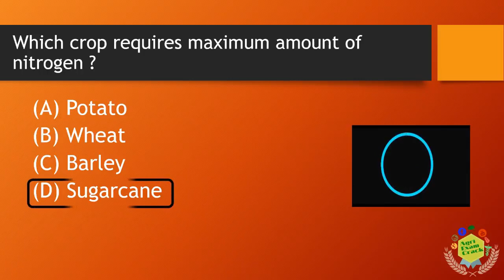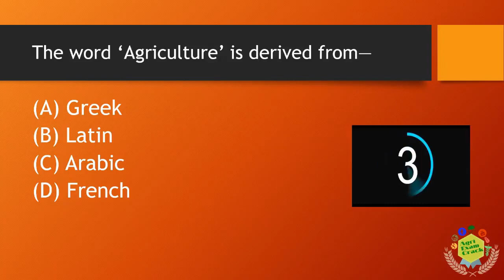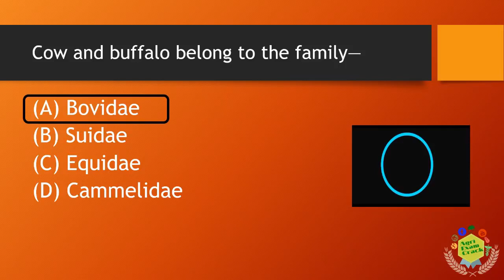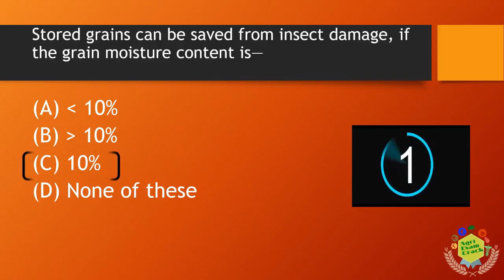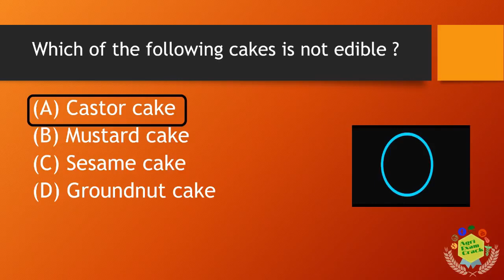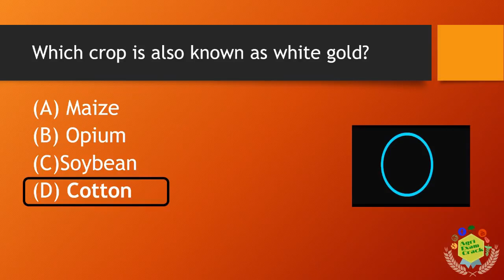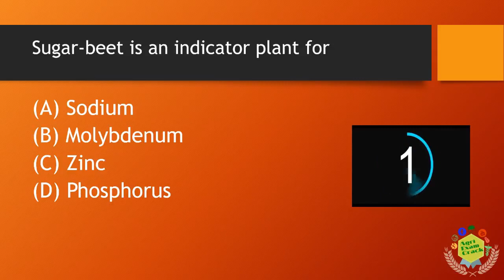General Agriculture Exam Mock Test for SSC / CWC